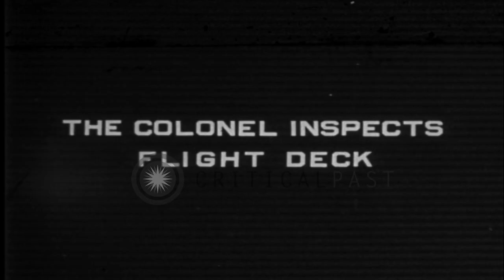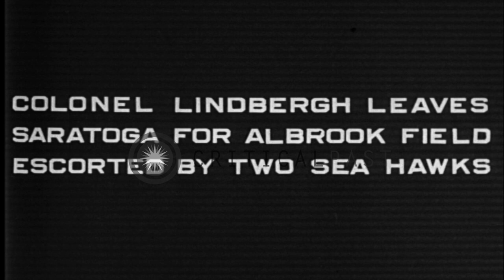Colonel Lindbergh inspects flag deck and takes off from USS Saratoga in a plane. HD Stock Footage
Colonel Lindbergh inspects flag deck and takes off from USS Saratoga in a plane.

Colonel Lindbergh and Captain of USS Saratoga inspect flag deck. Crew and officers in the background. Admiral H. A. Wiley, Commander in Chief of US fleet and Colonel Lindbergh pose for picture. Colonel Lindbergh in the cockpit of a plane, prepares to take off from USS Saratoga. Plane leaves the ship and is escorted by two fighter craft. Location: Pacific Ocean. Date: January 24, 1929.

57,000+ broadcast-quality historic clips for immediate download.